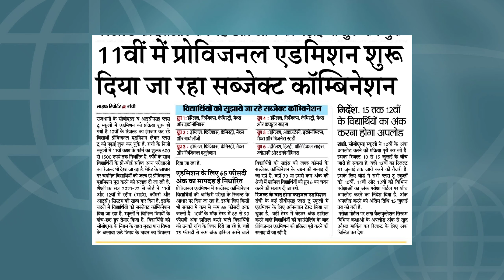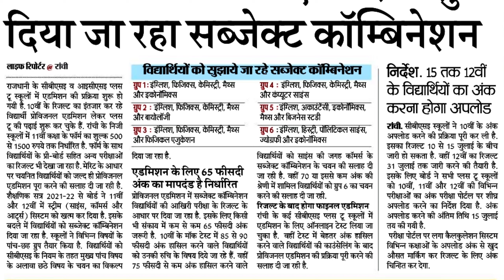CBSE class 11 admission 2021 I Ranchi class 11 admission I how to take admission in cbse class 11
your queries -

CBSE CLASS 11 ADMISSION 2021 I
CLASS 11 ADMISSION FORM 2021 I
CLASS 11 CBSE ADMISSION 2021 I
JVM SHYAMALI RANCHI ADMISSION FORM FOR CLASS 11 I
DPS RANCHI CLASS 11 I
Ranchi class 11 admission I
how to take admission in class 11 cbse I
how to get admission in class 11 cbse I